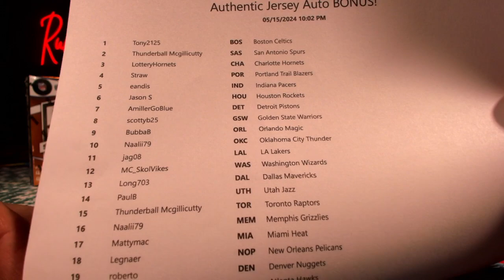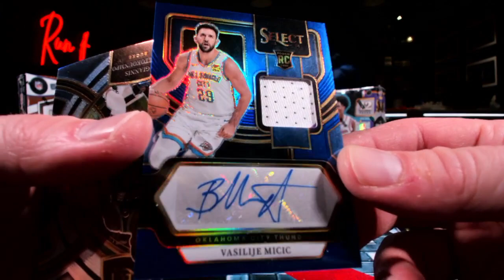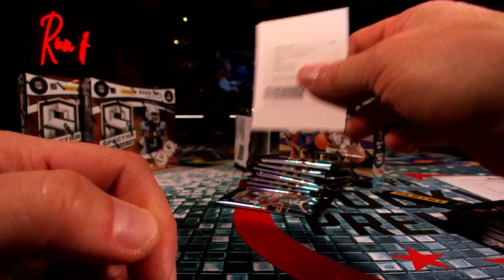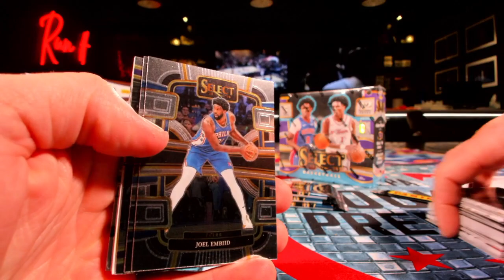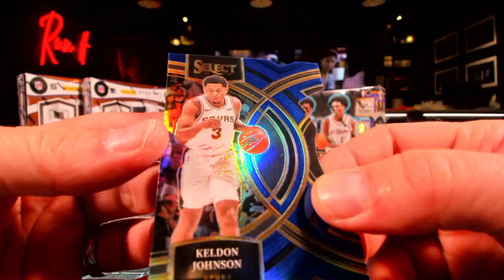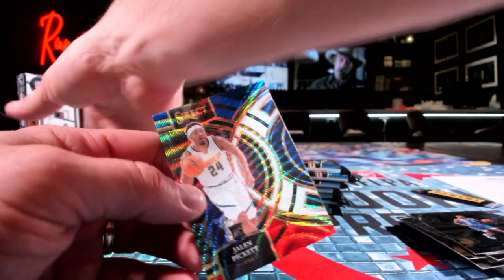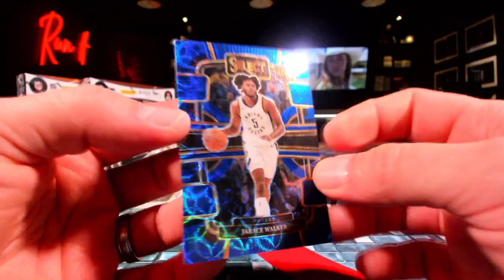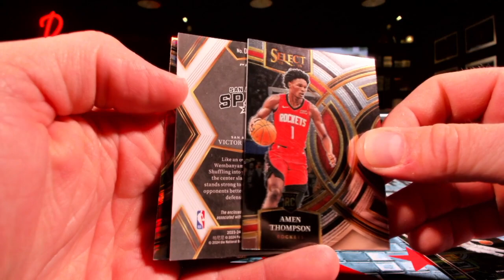2023 24 Select Basketball Dual Box Break #1 w:Panini Bonus